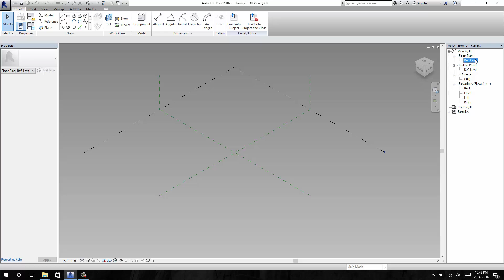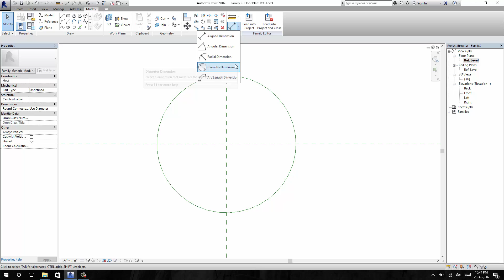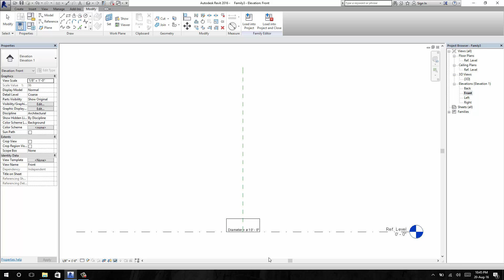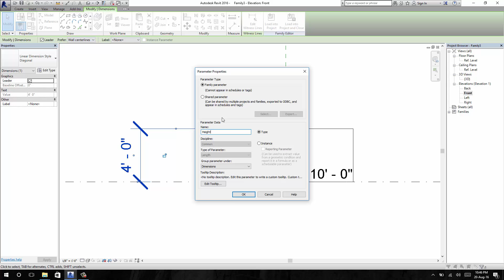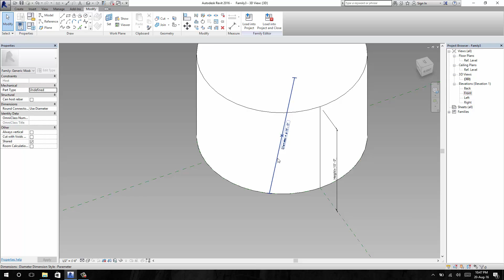Simple Parametric Family: 2- Cylinderical Family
This is the the easiest tutorial to learn how to set parameters in Revit. This video covers simple parameters for the simple cylindrical form.

Pardon for my poor language.